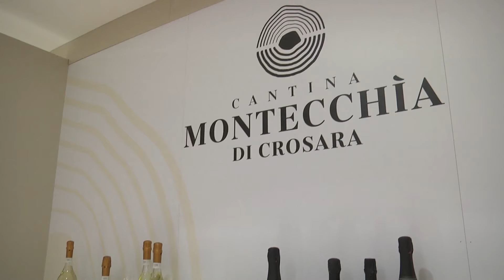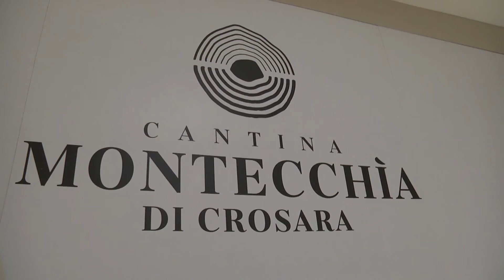UN VINITALY di NOVITA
VERONA : successo incondizionato del Vinitaly in Fiera, ritornato in presenza dopo due anni di stop per la pandemia